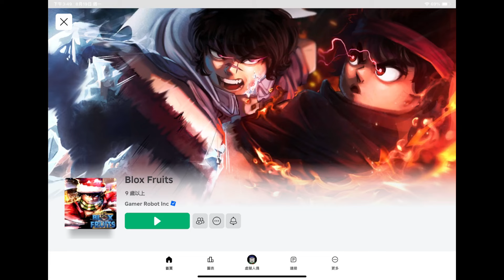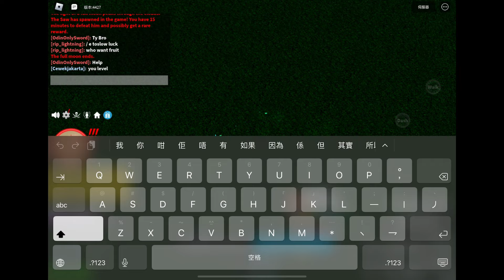挑戰只用新手墨鏡劍由一級升到滿級 Blox Fruits Only Sword Challenge EP 1